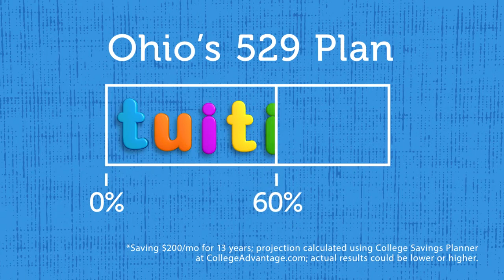2020 Back To School - Product Kindergarten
Kindergarten is a big time to start saving for college. A typical savings account doesn't earn much, but Ohio's tax-free 529 Plan has real growth potential. Explore the plan that can at CollegeAdvantage.com